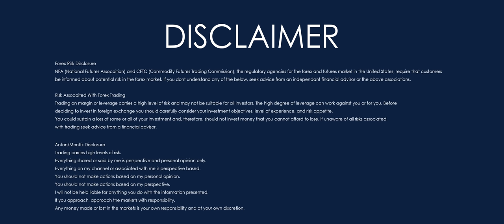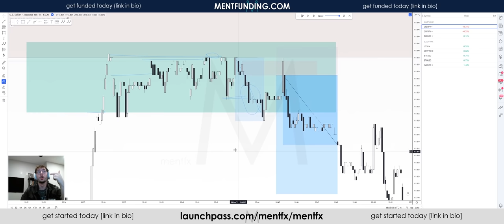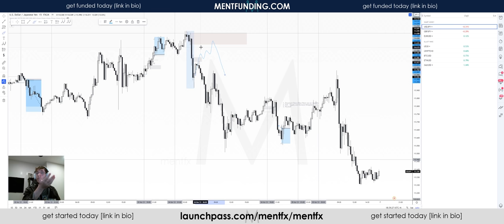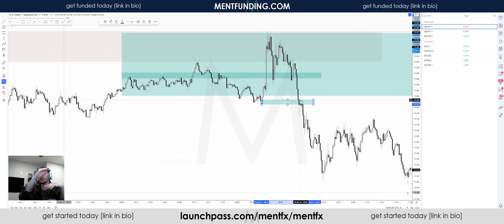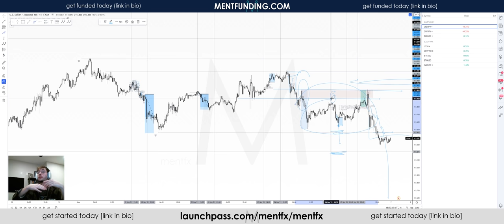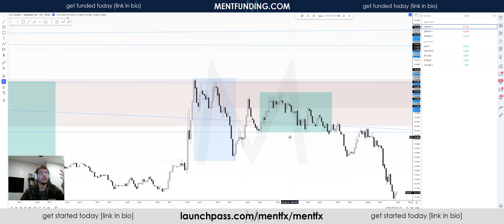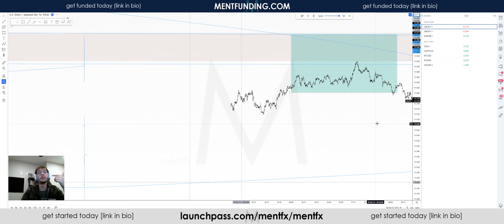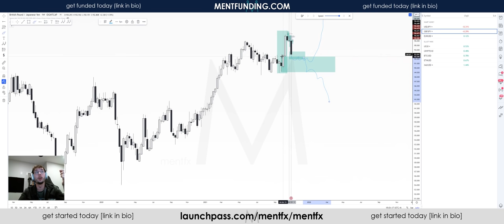TOP DOWN WYCKOFF | SMART MONEY CONCEPTS | View the Market the RIGHT Way With Fractals - mentfx